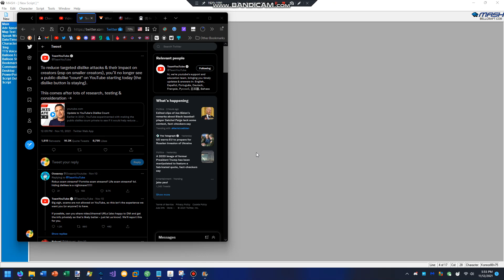YouTube did WHAT?!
So basically, YouTube is removing the public dislike count from videos to "protect" small channels. In my opinion, this is completely unnecessary and does more harm than good.
Here is the tweet if you are interested in tweeting at them.